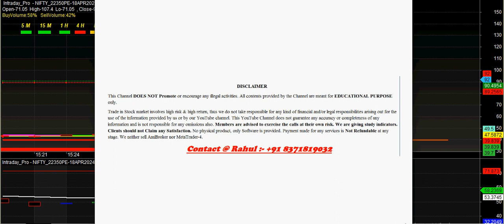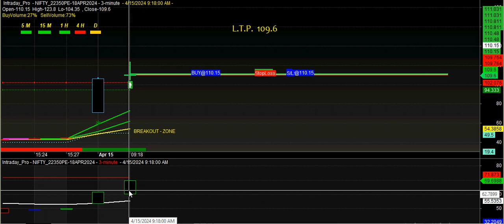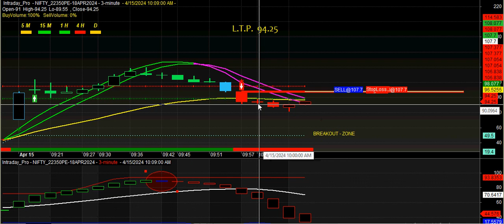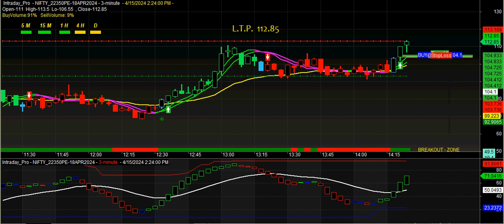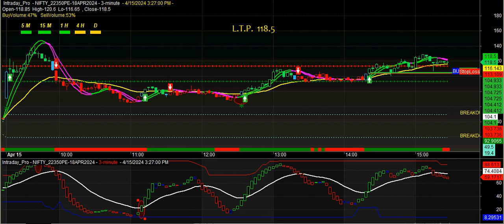bank nifty option buy sell signal software | options buy sell signal software | Nifty 22350 PE Chart